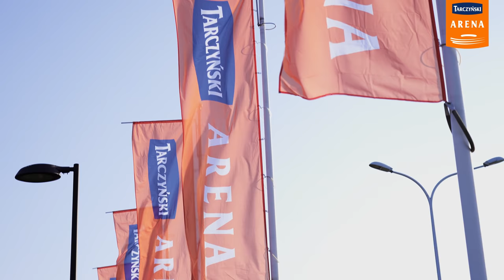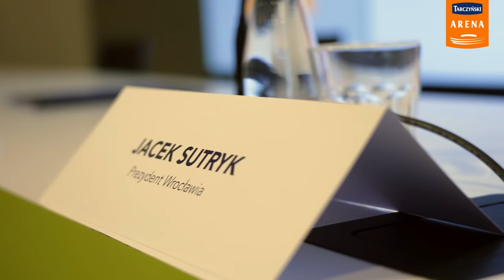Tarczyński Arena Wrocław - Konferencja prasowa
Umowa sponsorska została podpisana na 6 lat, w czasie których oficjalną nazwą obiektu będzie Tarczyński Arena Wrocław. Zmianie ulegnie także dotychczasowy logotyp stadionu. Tymi świetnymi informacjami mogliśmy się podzielić ze światem podczas oficjalnej konferencji prasowej. Udział w niej wzięli Prezydent Wrocławia Jacek Sutryk, członkowie zarządu Tarczyński S.A. – Tomasz Tarczyński i Dawid Tarczyński – oraz członkowie zarządu Stadionu Wrocław - Prezes Marcin Przychodny i Wiceprezes Marta Urbanek. 🎤

To niezwykle ważny dla nas strategicznie krok oraz kolejne innowacyjne w skali kraju działanie, które jest ukoronowaniem 30-lecia działalności naszej lokalnej, rodzinnej firmy o globalnym zasięgu.